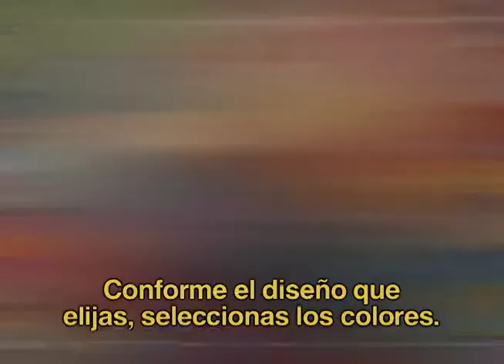Piñatas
Camarógrafo: Angel Rico